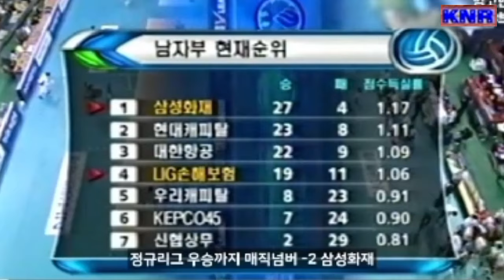Pantesan saja Red Sparks garang , ternyata Ko Hee-Jin lagi muda ganas banget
Performa sang pelatih Reds Sparks masih muda terlihat kalem tapi sangar , spike spike mematikan membuat lawan tak berdaya , berbekal pengalaman go hee jin diterapkan ketika melatih red Sparks sekarang , menjadi tim kuda hitam red Sparks menjelma menjadi tim yang menakutkan ,